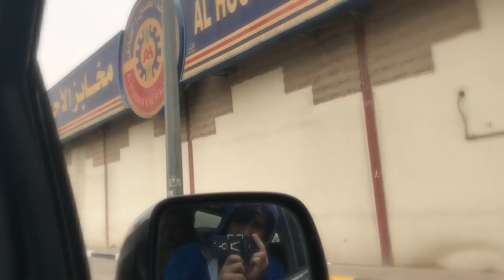MY FIRST VLOG EVER | New Bench PR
As you guys can see in the video i was bit shy and awkward recording.